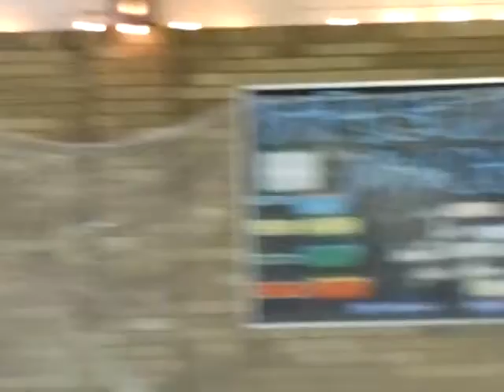U...GOT...SPLATTED!!!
Mind you, guys, this happened during a bake sale, and one had to be nominated to be swatted with a pie. Aaron here was one of the last to go, but CERTAINLY not least!